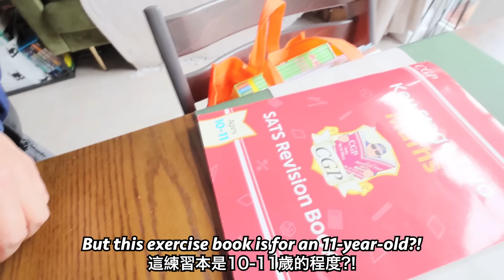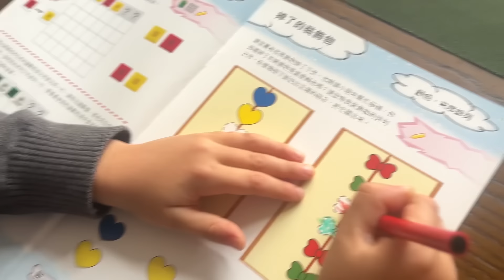(語言危機) 混血兒根本沒有語言優勢! 雙語家庭到底如何溝通? Family SECRETS to Teach Kids Languages!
大家好，歡迎回來Reynolds Family的頻道😁
Hey everyone and welcome back to the Reynolds Family Channel 😁

「我只想當我年老的時候，可以用母語跟我的孫子聊天…」😢
“I just want to be able to speak to my grandchildren in my mother tongue when I’m older…” 😢

當你移民國外時，你需要考慮到對整個家庭的影響，特別是外祖父和外孫子女的關係！👦&👵
When you move abroad, you need to consider the impact it has on your whole family. And the bond between Grandchildren and Grandparents is HUGE! 👦&👵

所以為什麼我們當一有機會的時候，便會和Noah及Finley練習廣東話🇭🇰🗣️
So that’s why at every opportunity, we practice Cantonese with Noah and Finn 🇭🇰🗣️

幸運地，我們有秘密武器！👀☺️
Luckily, we have a secret weapon! 👀☺️

快點點擊影片看看，我們將分享給你和小朋友練習語言的最好方法！🥰呀
Jump in and watch along as we show you the best way to make learning language enjoyable for your kids! 🥰